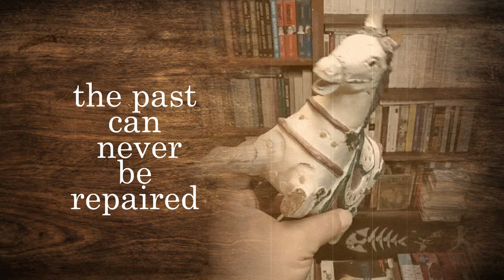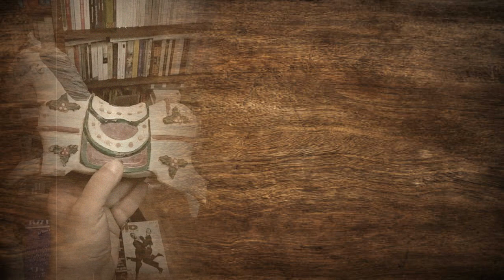wooden horse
lyrics and music-Mr.Steel
vocal,guitar,bass-Mr.Steel
drums- Bilge Arsay
video.hengame sahaf
2023

I'm sorry I forgot you
I hope you are not angry with me
I need to fix you
You can't run with these broken legs
I know very well
the past can never be repaired
A broken heart can never be mended
wooden horse an old boy  so needs  you
wooden horse because he so misses you